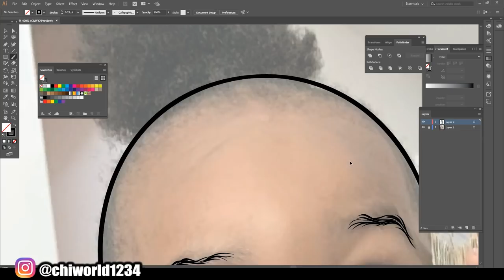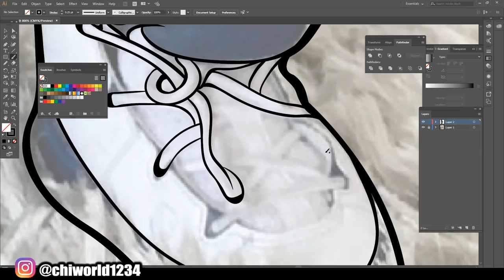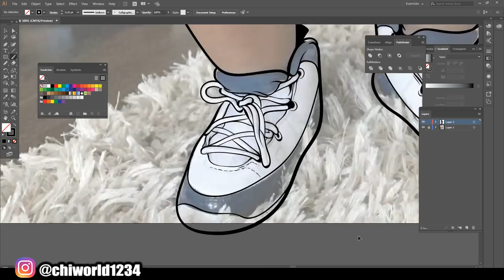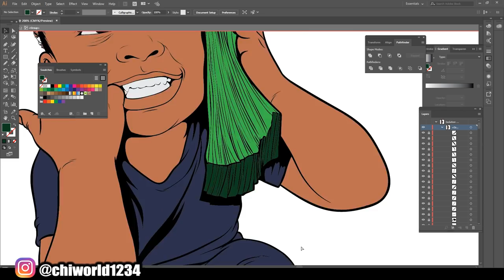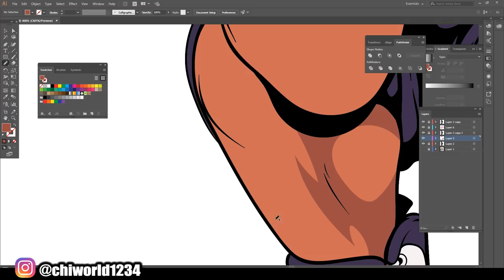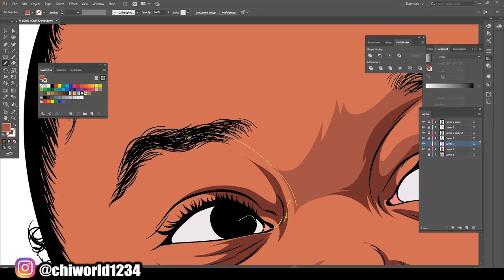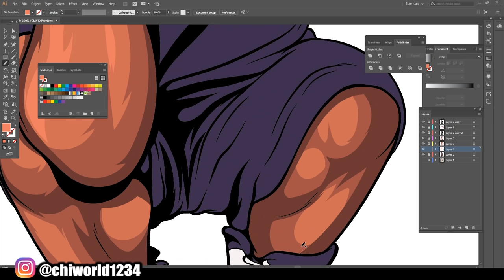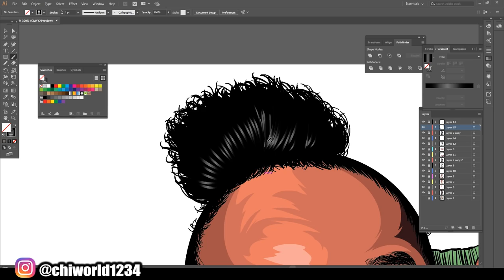WOO WOP SpeedART (Adobe Illustrator)